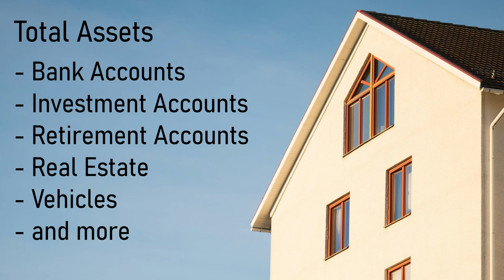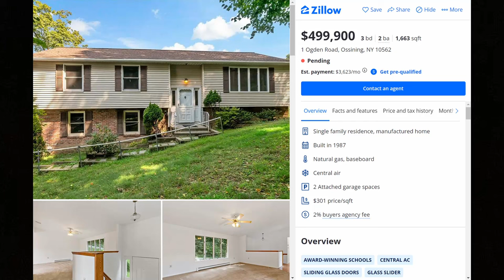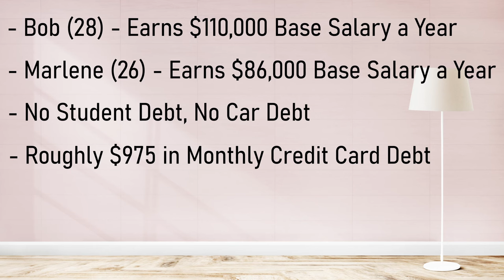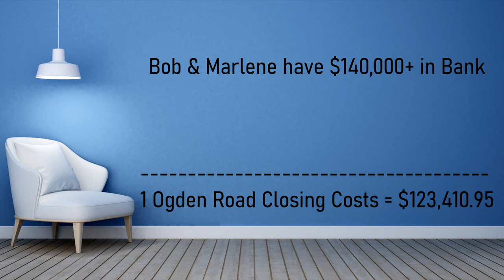Your Salary’s Impact on Buying A Home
You may know what your dream home costs, but do you know if you would even meet the criteria to secure the mortgage? Check out this week's video where we discuss that very question!

Time Stamps
01:53 - Affordability
03:53 - Credit Score
04:19 - Interest
04:28 - Example
06:38 - Closing Costs